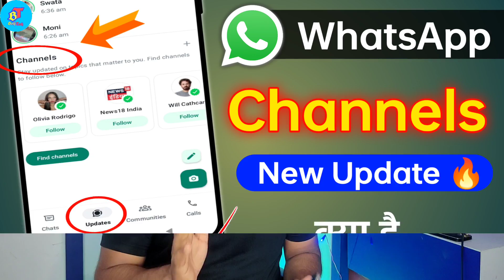whatsapp followers | whatsapp channel followers kaise badhaye | WhatsApp Channel New Update TIPS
About Video
Doston is video Maine bataya hai ki aapane WhatsApp channel per follower Kaise badha sakte hain bilkul sahi tarike se aur aasan Tarika follow Karen.

🔍 SEARCH TOPICS :-
WhatsApp Channel Se Paise Kaise Kamaye 2023
WhatsApp Channel Followers Kaise Badhaye
How to Make Whatsapp Channel
Make Money Online From WhatsApp Channel

Ravi Ranjan Tech